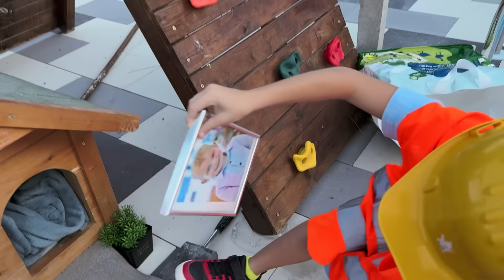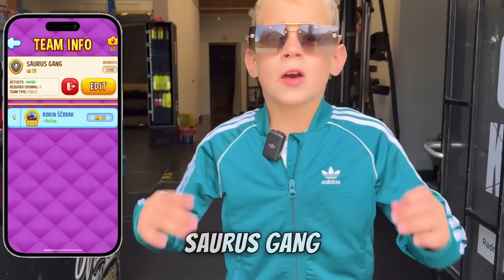NAPRAVIO SAM KUĆICU IZ SNOVA ZA SVOG PSA!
🎲Uđi u SAURUS GANG tim u Dice Dreamsu! Svake večeri uklanjamo zadnjih 30 igrača kako bi novi imali priliku ući i boriti se za nagrade.

Natjecanje je kratko, a samo najaktivniji osvajaju velike nagrade. Budi među prvih nekoliko svaki dan i ostani u timu do kraja!🎲

Koliko kruna možeš skupiti u Dice Dreamsu za jedan dan? Pridruži se i osiguraj svoje mjesto!